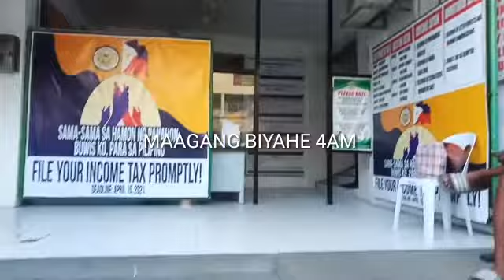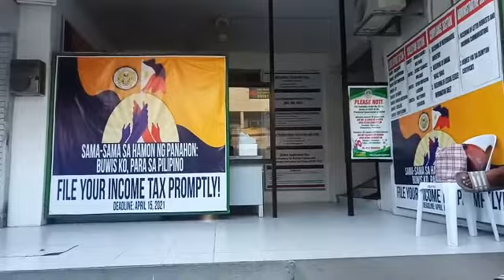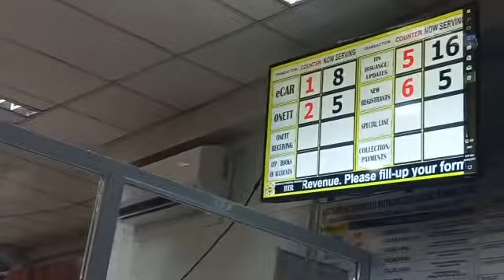Punta ako ng BIR umaga pa ang gising malayo ang pupuntahan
isang araw ako sa bir bago nakuha ang tin nomber ko